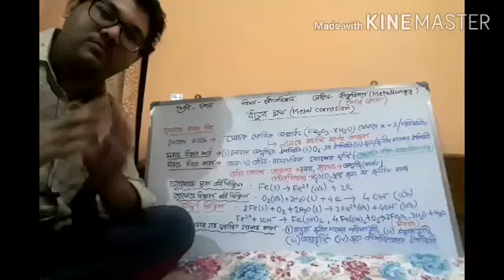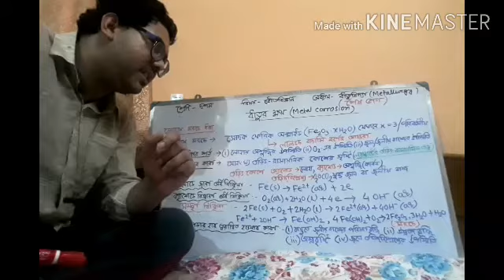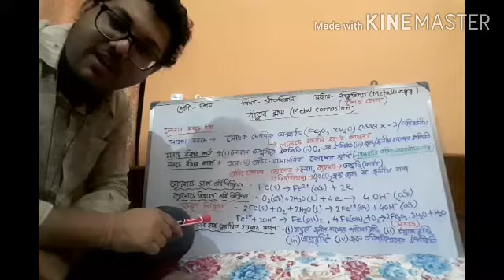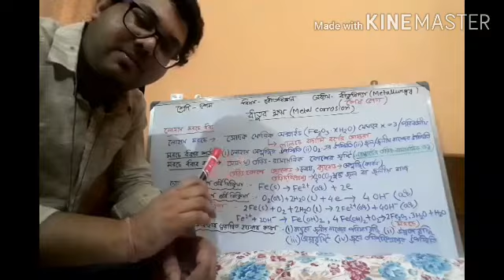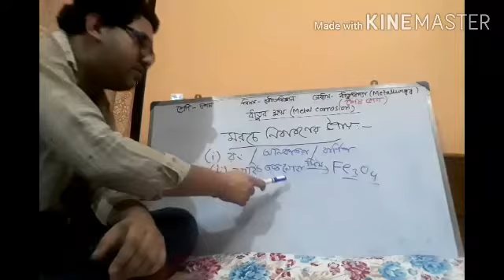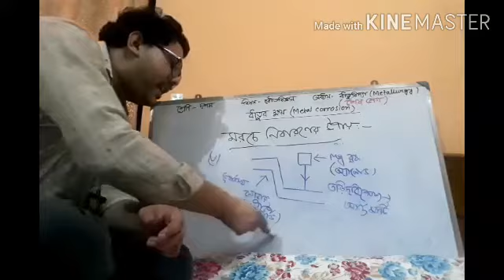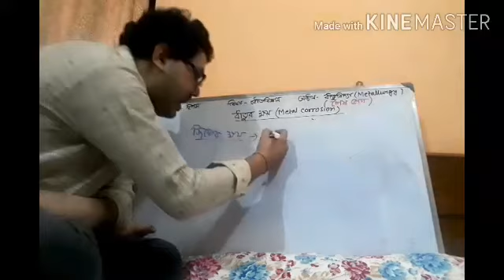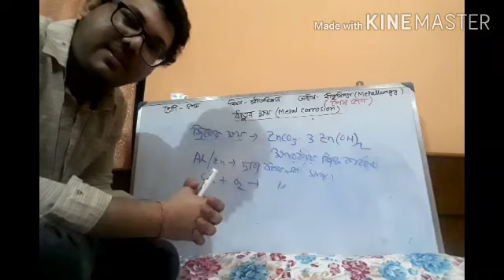বিষয়-ভৌত বিজ্ঞান; শ্রেণী- দশম; অধ্যায়:- ধাতুবিদ্যা (শেষ ভাগ-ধাতুর ক্ষয়)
শিক্ষক-ভাস্কর জ্যোতি মন্ডল;পদার্থবিদ্যার শিক্ষক;বহুতালী উচ্চ বিদ্যালয়;মুর্শিদাবাদ।